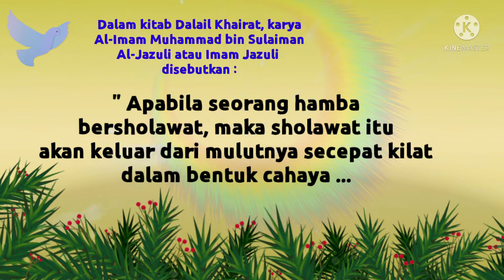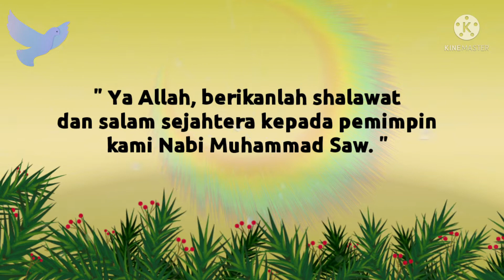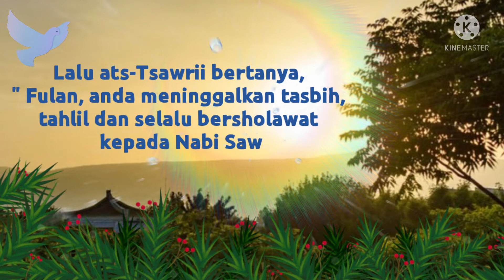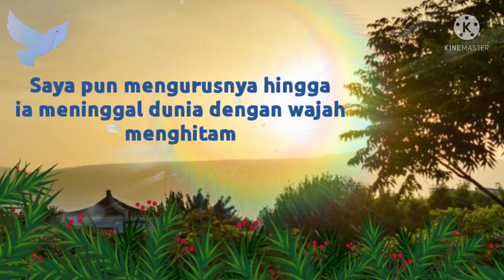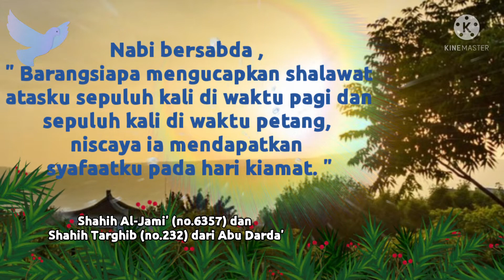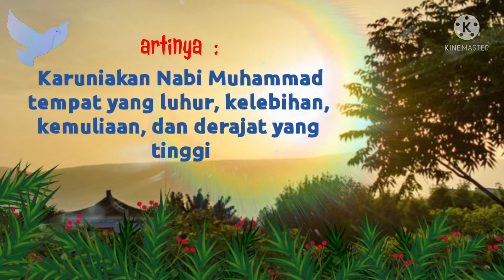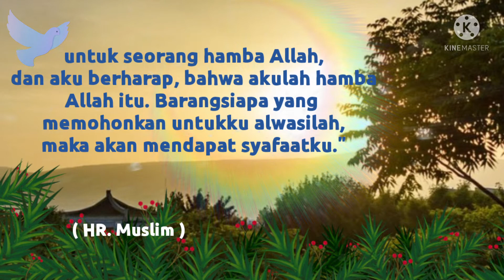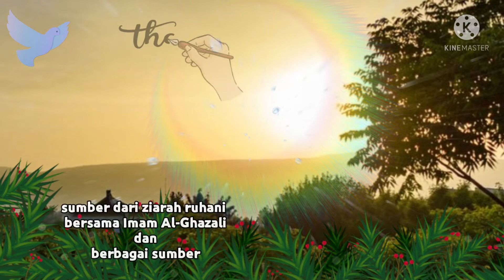BERKAH SHOLAWAT. MUSLIMAH PLANNER